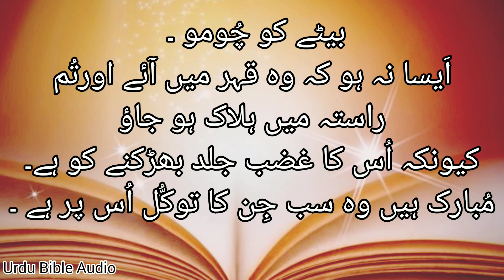Urdu Bible | Psalm 2 | Urdu Bible Audio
audio bible
the holy bible
audio bible kjv
kjv audio bible
psalms
Psalm 2
christian famous channel
christian in pakistan
lahore tv channel
خُدا کا برگزُیدہ بادشاہ
best audio bible app
download holy bible app
audio bible online
kjv bible
bible study
bible reading app
online bible kjv
bible audio app
daily bible verse
bible app for android
bible app download
king james bible online
bible verses